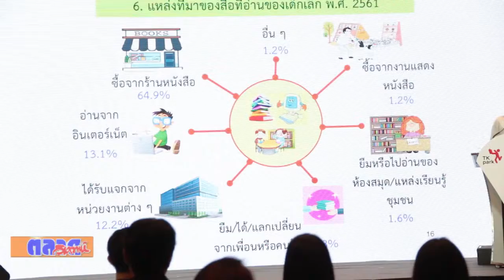TK PARK ร่วมมือ สนง สถิติแห่งชาติ เผย ผลสำรวจการอ่าน ชี้คนไทยใช้เวลาอ่านเพิ่มขึ้นเฉลี่ย 80 นาทีต่อวั